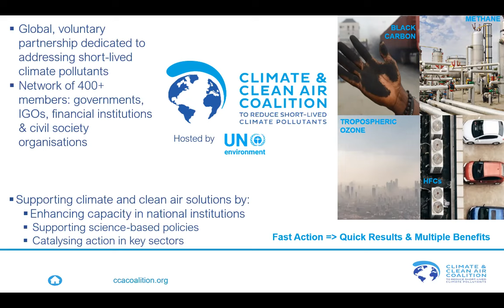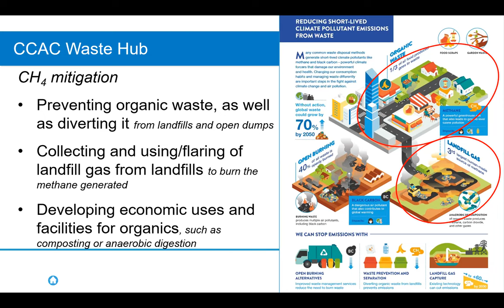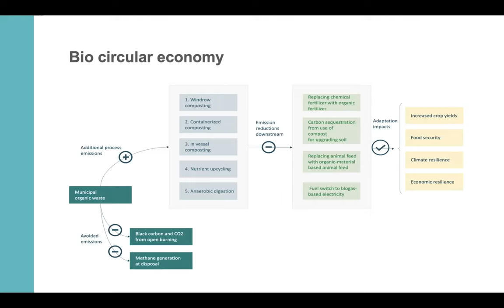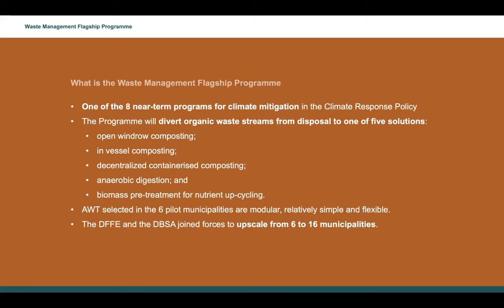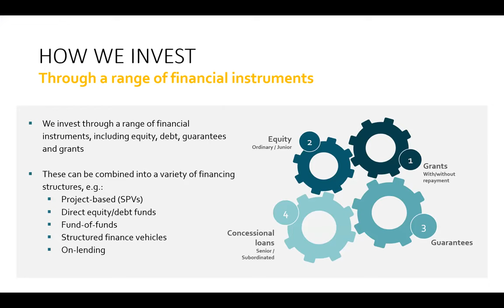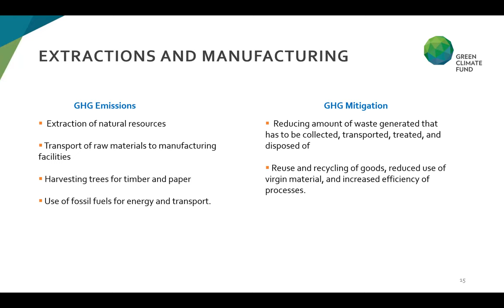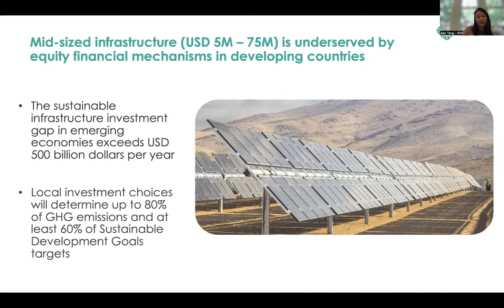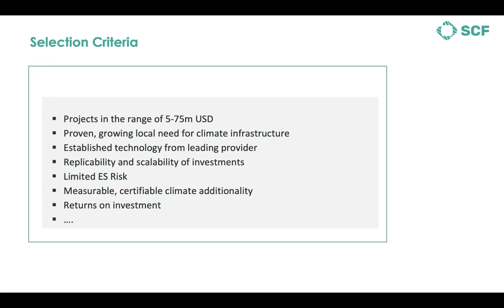ACCP Webinar #4 English